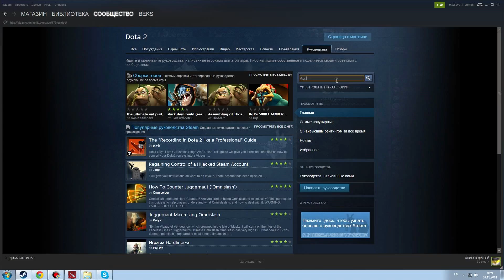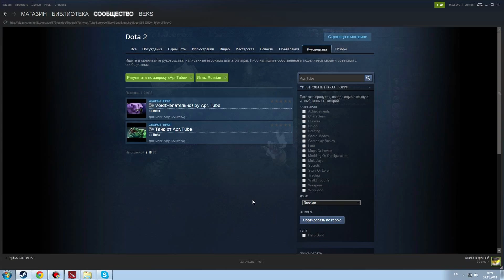Как найти мою сборку героев/Apr.Tube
Ну как то так,жду лойсов на мои сборки героев=)